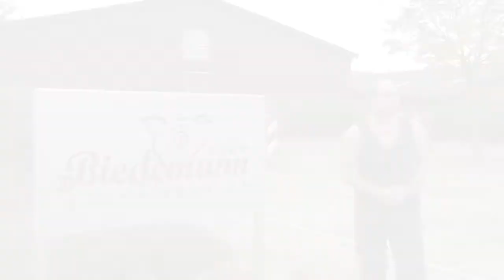MS Drycare - Testimonial Deutschland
MS DryCare ist ein gebrauchsfertiges Einstreu mit sehr stark absorbierenden Eigenschaften, unter anderem geeignet für den Gebrauch in Liegebetten / Nestern der Tiere. Verbessert das Stall- und Lebensklima.
Durch den Gebrauch von MS DryCare entsteht eine trockene Umgebung mit verringertem Keimdruck, zur Verbesserung von Tiergesundheit und Tierkomfort. Zudem enthält MS DryCare eine Mischung aus natürlichen Ölen auf Basis von Pflanzenextrakten, welche positive Auswirkungen auf die Luftqualität und die Luftwege der Tiere haben.
MS DryCare ist für die Geflügel-, Rindvieh -und Schweinehaltung geeignet.